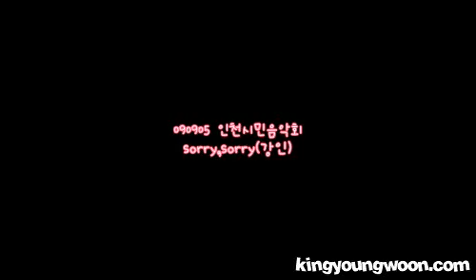KANGIN 090905 SUPER JUNIOR " SORRY SORRY " AT INCHEONKMUSIC WAVE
COZ I MISS YOU SO MUCH ...